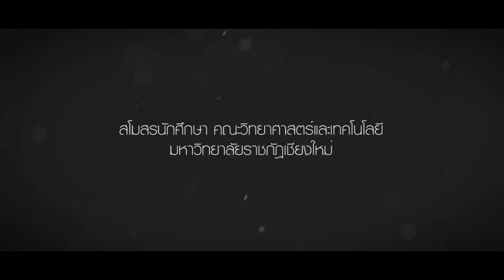[CMRU] SCIENCE CHEERLEADER STORY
Cinematographer / Edior : Nattawit Chaipromma
Photographer / Producer : U-Krite Jiyapan
Presented by :
Faculty of Science and Technology _ Chiangmai rajabhat university
Sci-Fi film CMRU.
Bakerylove Photographer
Saxophone Photo Cinema & Films